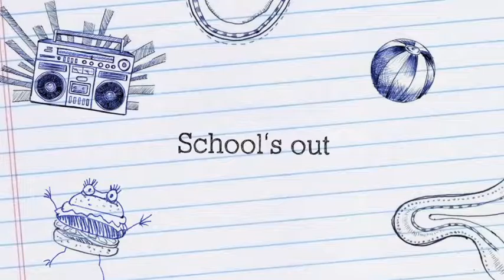Crazy Day BVG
A short movie trailer made in under 60 minutes at Bayview Glen Day Camp.